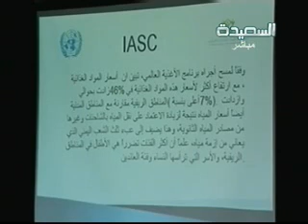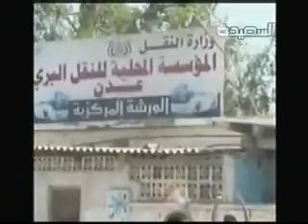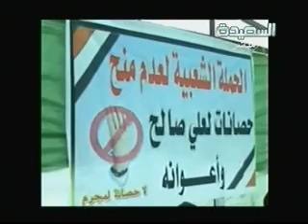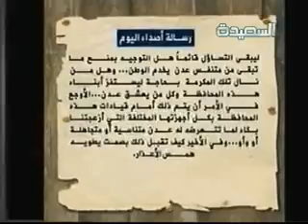أصداء اليوم 18-12-2011م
التغطية الإخبارية التحليلية اليومية في حلقة يوم الأحد الموافق 18 ديسمبر 2011 م والتي يقدمها الإعلامي / سامي السامعي